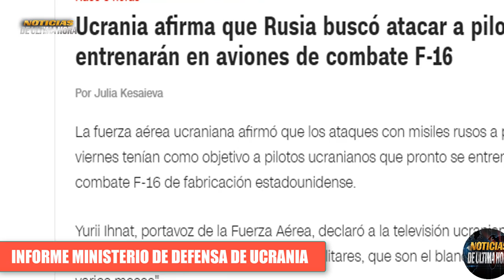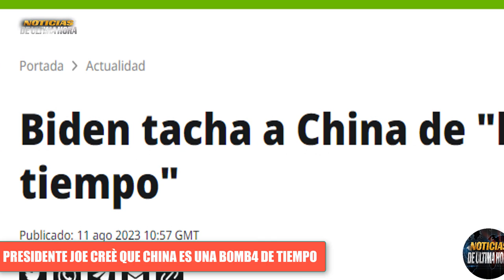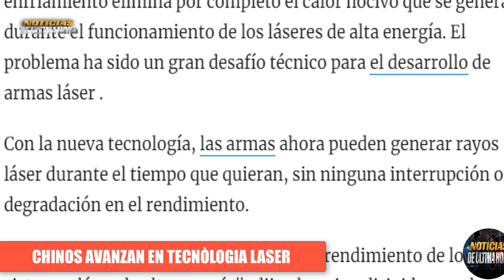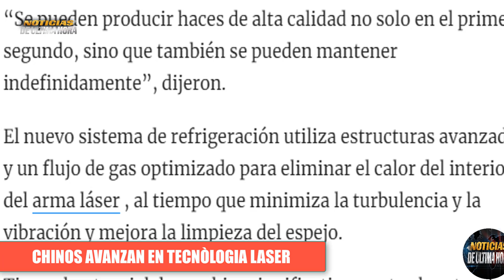🚨ULTIMA HORA EE.UU. Sanciona a Circulo de Putin Biden quiere contener a China Noticias hoy 11 agosto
🚨Boletin de Noticias internacionales de hoy 11 de Agosto de 2023.

ministerio de la defensa de rusia hoy 11 de agosto de 2023
noticias otan jens stoltetemberg
noticias rostec
news eua
noticias siria rusia
ultimas noticias hoy 11 de agosto de 2023
noticias de ucrania hoy 11 de agosto de 2023
noticias igor konashenkov hoy 11 de agosto de 2023
noticias drones ucrania crimea
noticias drones moscu
noticias cazas de la otan cerca de las fronteras de rusia
noticias rabotino ucrania
noticias ejercito rusia bajmut
noticias ejercito rusia kyev
noticias ultima hora pu tin zelenski hoy 11 de agosto de 2023
noticias sanciones ue russia
noticias pentagono eeuu hoy
noticias duma estatal russia turkia recep tayip perdogan
noticias polonia mateuz maroviecky
noticias bielorrusia
noticias informe ministerio de la defensa de ucrania
fuerza aero espacial de rusia
fuerzas aeroespacial de ucrania
noticias siria eeuu cazas drones rusia
noticias de hoy 11 de agosto de 2023
noticias miami
noticias españa hoy 11 de agosto de 2023
noticias de alemania misiles taurus ucrania
noticias crimea hoy 11 de agosto de 2023
noticias maria zakharova russia
noticias dimitry medvedev russia
rusia cuadruplica su produccion de vehiculos blindados por rostec
foro usarmy 2023 russia
flota rusa del mar negro
noticias ejercicios militares eeuu corea del sur
noticias jake sullivan
noticias china hoy
noticias taiwan hoy
noticias ejercito de china russia ejercicios militares
noticias warship russia china mar negro
warship otan eeuu mar negro
bques de guerra de rusia mar baltico
noticias kiev
noticias ejercito ucrania rabotino
noticias putin zelenski hoy
noticias de moscu
noticias putin erdogan
noticias rusia aumenta su produccion militar
noticias misiles daguuer rusia
noticias departamento de la defensa de eeuu
noticias nicaragua hoy daniel ortega
noticias alemania hoy olaf scholz
noticias de polonia grupo wagner
noticias lituania polonia
noticias misiles taurus alemania ucrania
news united state today august 11 2023
noticias militares rusia ucrania
noticias efe
noticias afp
boletin de noticias internacionales hoy
noticias turquia russia
ultima hora cazas rusia otan mar negro
noticias del mar negro
noticias acuerdo del cereal mar negro
noticias kevin makcarty presidente camara de representantes de eeuu
noticias italia hoy georgia meloni
noticias finlandia tropas frontera de rusia
noticias ejercito rusia bloque naval mar negro
noticias ayuda militar polonia ucrania
noticias foro army 2023 moscu
war russia ukraine
noticias venezuela hoy 11 de agosto de 2023
noticias de la otan contencion de china eeuu mar de china meridional
noticias russia mar artico
noticias cnn